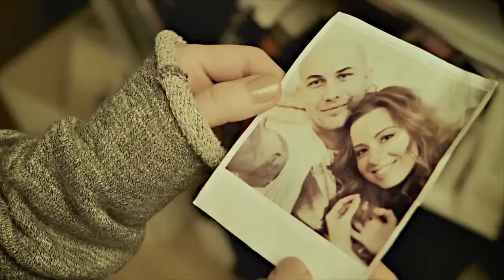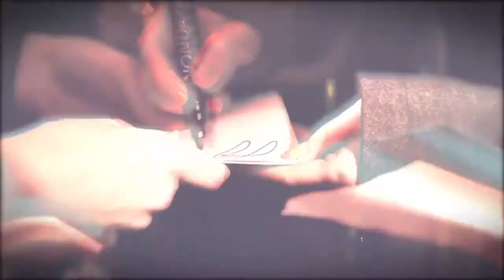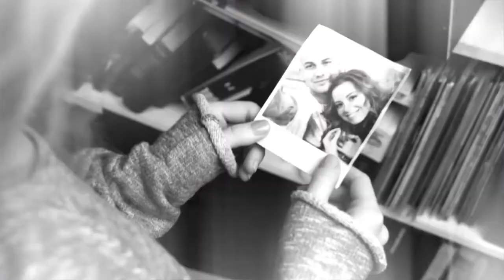Джиган и Юля Савичева - Отпусти (Dan Vovan remix)John.KLF.mp4